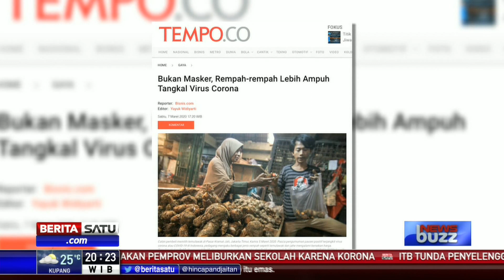NewsBuzz: Jamu Anti Corona